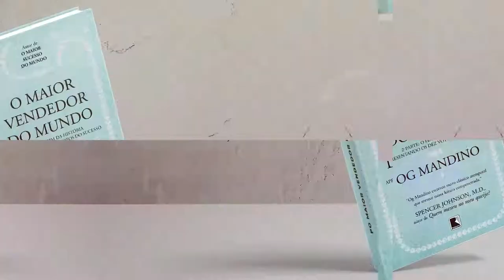Pergaminho Nº 4 | O maior vendedor do mundo